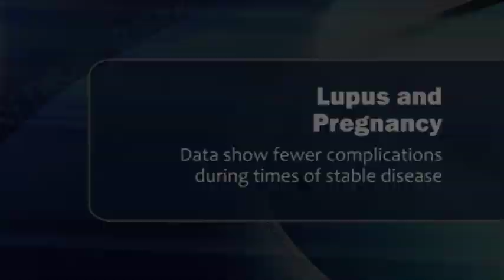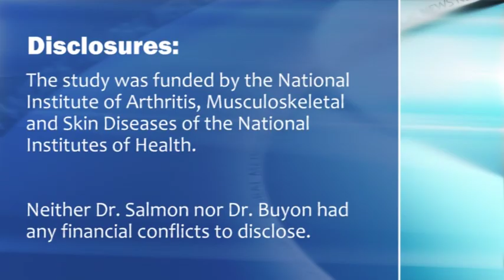Pregnancy Safe in Stable Lupus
Women with low-activity systemic lupus erythematosus can have healthy pregnancies with few complications, even those with a history of renal disease. Dr. Jill Buyon and Dr. Jane Salmon discuss results from a new study.